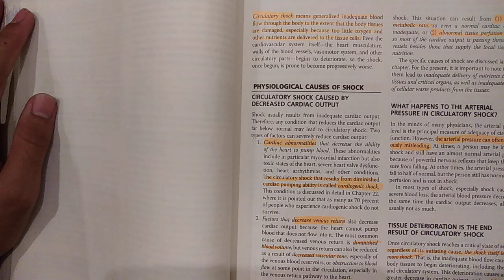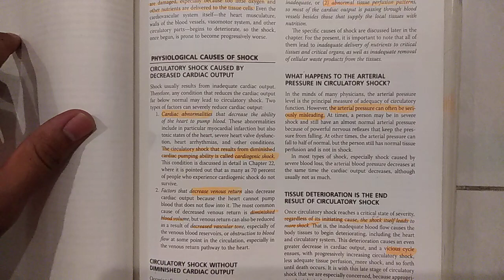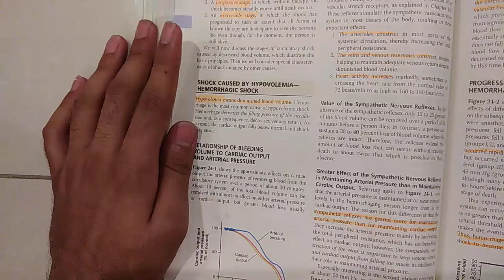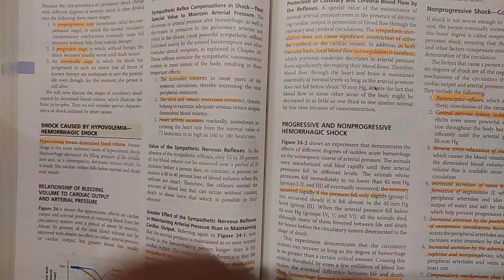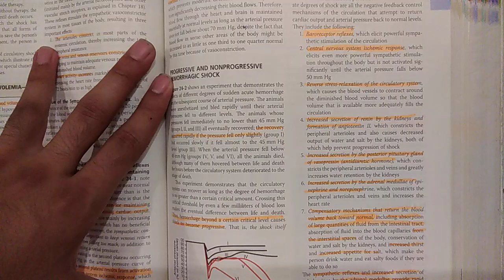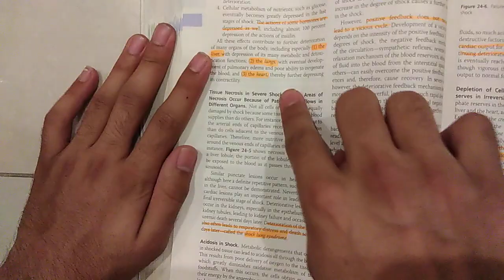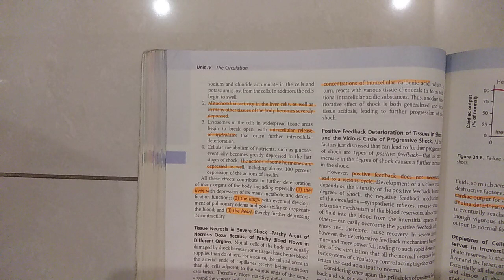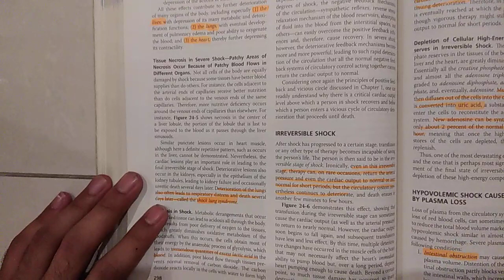guyton chapter 24 part 1 of 2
0:00 Introduction
0:05 Circulatory Shock
0:49 Circulatory shock caused by decreased cardiac output
3:19 Effect of arterial pressure on circulatory shock
4:23 End result of circulatory shock
5:53 Stages of shock
6:41 Hemorrhagic shock
8:59 Sympathetic reflex compensation in shock
9:17 Value of sympathetic nervous reflexes
12:45 Protection of coronary & cerebral blood flow by reflexes
13:28 Progressive & non-progressive hemorrhagic shock
15:50 Non progressive Shock - Compensated Shock
21:37 Progressive shock
22:49 Which factors causes shock progress to death?
27:59 Patchy tissue necrosis in severe shock
29:11 Acidosis in shock & feedback mechanism